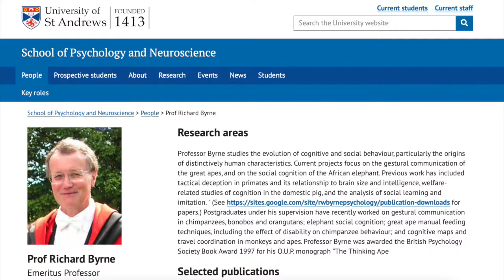David Deutsch's "The Beginning of Infinity" Ch 16 "The Evolution of Creativity" Pt 1: Imitation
This is the second part (after a part 0, introduction) referring to chapter 16 of The Beginning of Infinity with more substantive readings. We get into imitation and compare how apes "ape" and parrots "parrot" to what humans are doing when they learn. Meme replication and lyrebirds make an appearance.